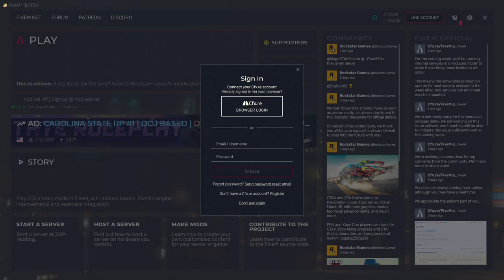MikikeiVod "Lilypichu" Tulip Peach is Back Gtarpnopixel 02|06|22